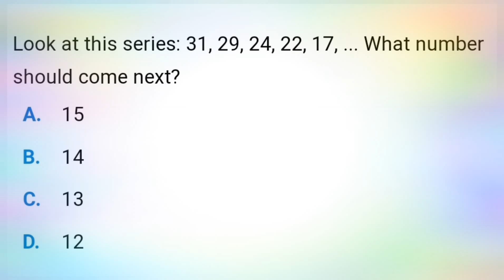RRB, NTPC, BANK EXAMS